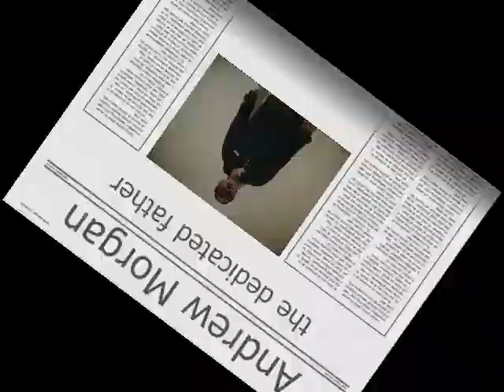Scared to Death - The Movie Sneak Preview !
Okay, so we had this book project thing .. and this is my final result :p
Yes, i understand it's a bit confusing if you have not read the book.. so I apologize for that :(
this video is based on the book SCARED TO DEATH by NORAH MCCLINTOCK.  :D

Song:  Cross My Heart (Acoustic Version) - Marianas Trench